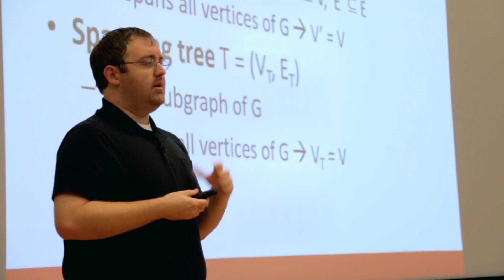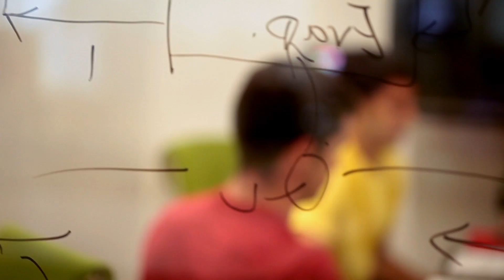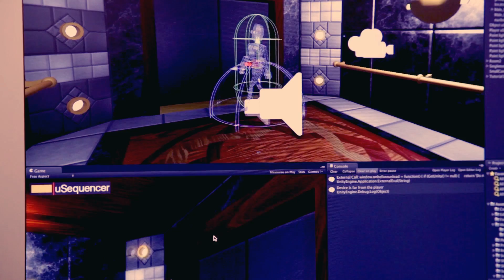Why Computer Science at NC State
This video answers the question of why you should choose the Computer Science program at NC State University.